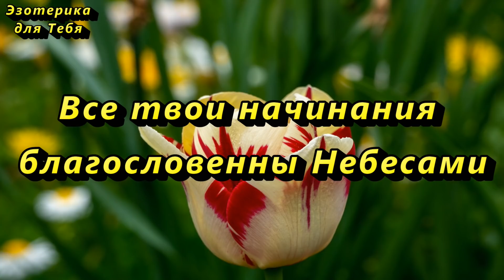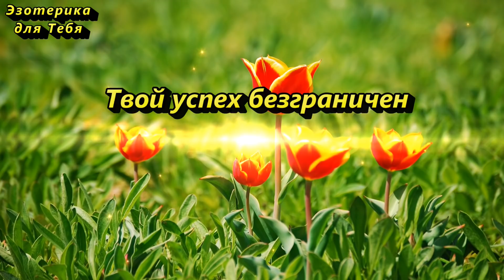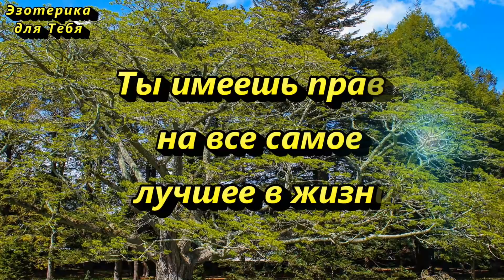4 мая хороший день будьте осторожнее с людьми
👉 Лунный календарь на 4 мая 2021 года. Что нельзя делать в этот день. Как правильно провести 4 мая, чтобы находиться в состоянии изобилия и достатка. Народный календарь.

“Все мои дела обречены на успех и процветание, и я с благодарностью принимаю это!”

Я очень рада, что мои труды помогают Вам созидать и менять свою жизнь, и благодарю Вас, что смотрите видео до конца!
❤ Твой вдохновитель Юлиана

За ❤️ БлагоДарю 🕊️

★ Давайте дружить:
Больше интересного на КАНАЛЕ ЭЗОТЕРИКА ДЛЯ ТЕБЯ:
Самые популярные видео: